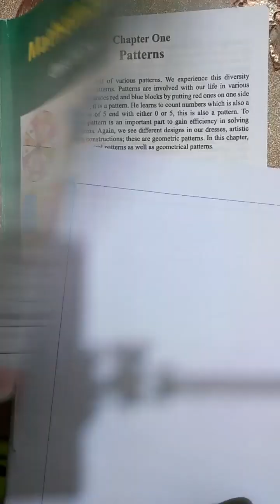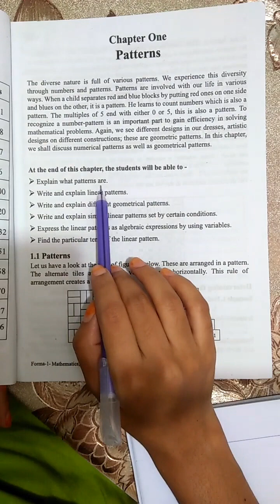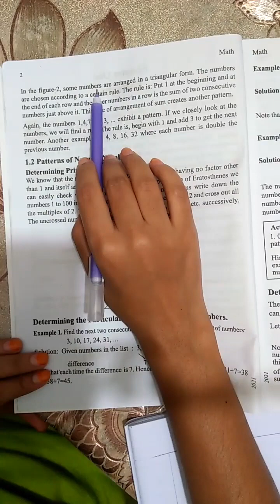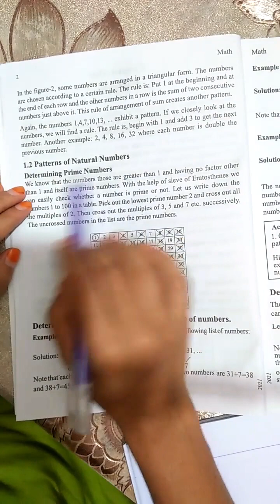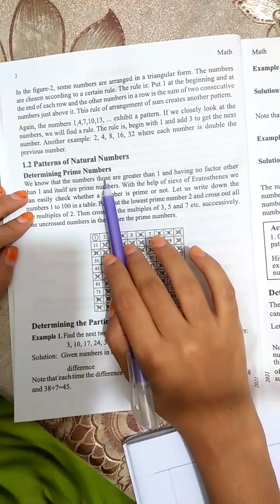1.Class 8 math solutions, page-1&2,chapter-1 Patterns, , English Version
1.Class 8 math solutions, page-1&2,chapter-1 Patterns, , English Version